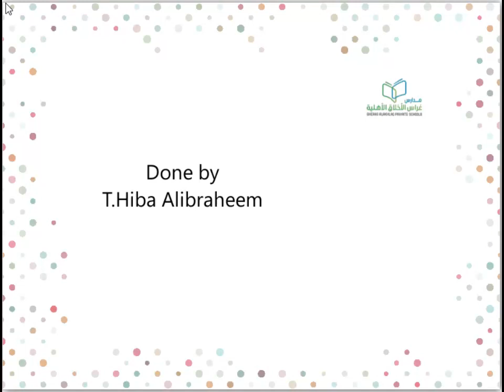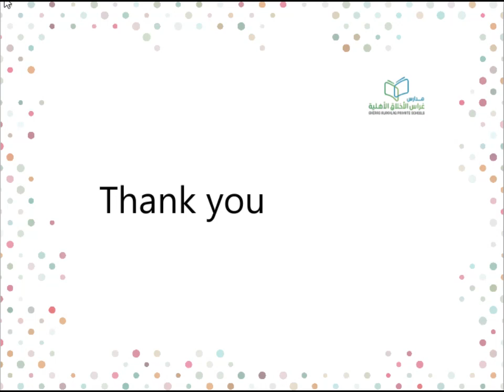VIDEO 2024 03 10 09 04 41 2